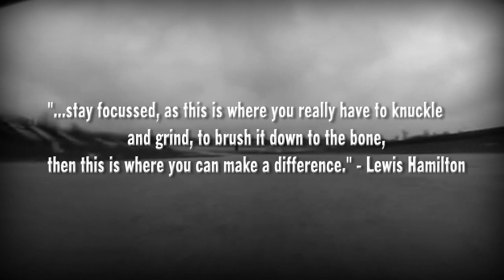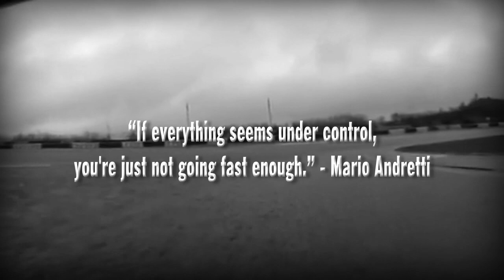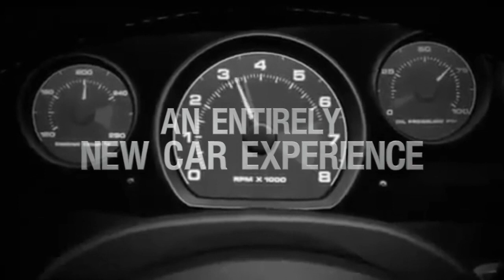Forza Motorsport 4 Adrenaline Trailer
Fan made trailer for this years biggest racing game, Forza Motorsport 4.
Exclusively for Xbox 360 it redefines racing on console setting a new benchmark.
Developed by Turn10 Studios, Published by Microsoft Game Studios.

After hours of footage gathering, music searching and editing, it's finally finished. Enjoy.

Editing Software - Serif Movieplus X3

Thanks to purekilerfoo for music research.

See you all on track!